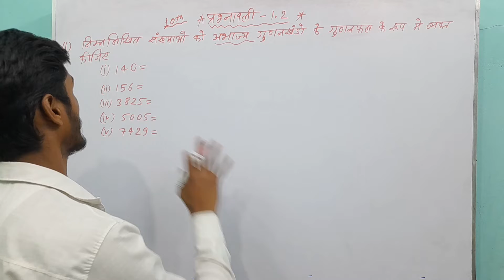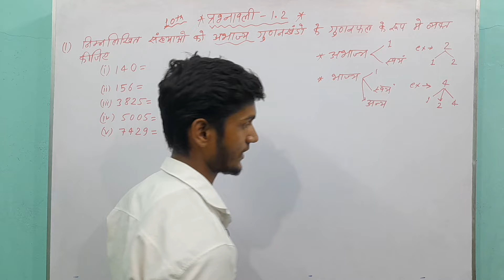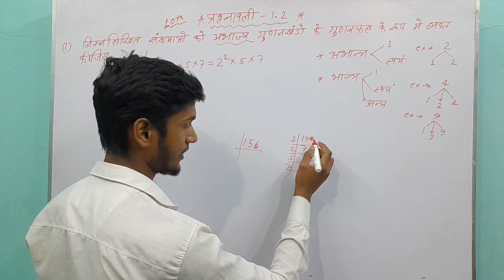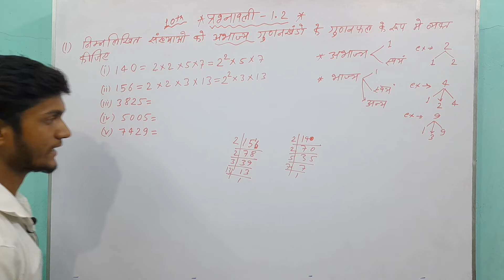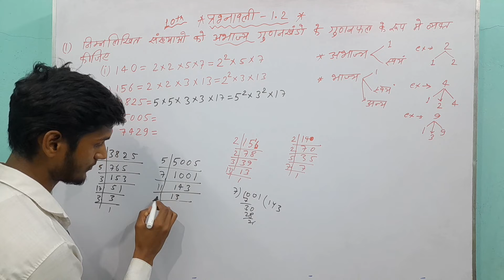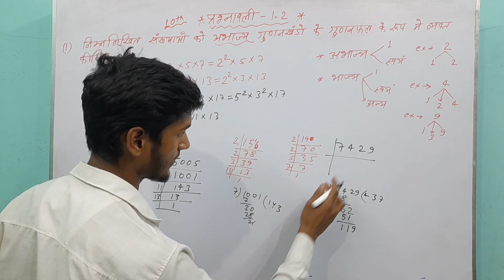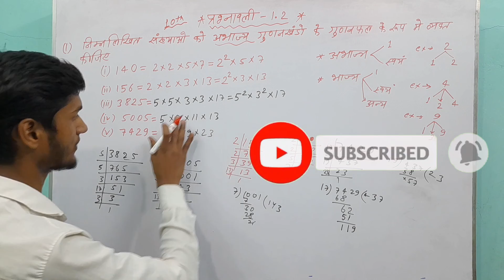10th class math 1.2 question 1 || वास्तविक संख्या 1.2 प्रश्न 1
10th class math 1.2 question 1 || वास्तविक संख्या 1.2 प्रश्न 1

10 class math 1.2 question 1
class 10 maths 1.2 q1
class 10 maths ex 1.2 q1
math class 10 chapter 1 q1
class 10th math 1.2 q1
class 10th math ex 1.2 q1
10 class math 1.2
10th class real number 1.2 ka question 1
math 1.2 10 class q1
Ex 1.2 maths class 10 q1
1.2 maths class 10 q1
maths ex 1.2 class 10 q1
higher math 1.2 class 10